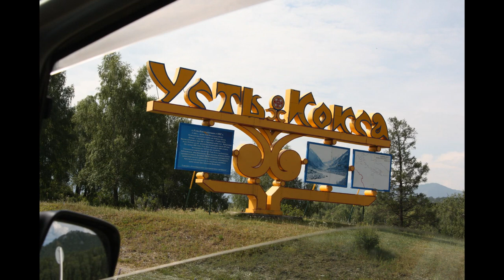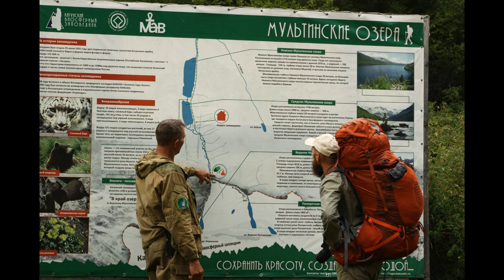Вернусь туда ЕЩЁ! Жемчужина Алтая — МУЛЬТИНСКИЕ озёра в ГОРНОМ АЛТАЕ🏞! Активный ОТДЫХ в России 2021🚤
Какое самое ваше любимое место для активного отдыха?
Наша семья очень любит Мультинские озёра в Горном Алтае (Усть-Коксинский район). Туда едут не только из Питера и Москвы, но и из-за заграницы.
Путь до жемчужины Алтая не самый простой — от Барнаула по автодороге нужно преодолеть 570 км. Далее "весёлая" дорога по речкам и земляным дорогам на ГАЗе, а после — часть пути можно сократить на катере, или идти пешком.
Это фотографии с нашего путешествия в 2018 году. Тогда мы посетили Нижнее Мультинское озеро, Среднее, Верхнее и Поперечное Мультинские озёра. Как всегда в пути без дождя не обошлось. Ночевали несколько ночей в палатках. Романтика...😀